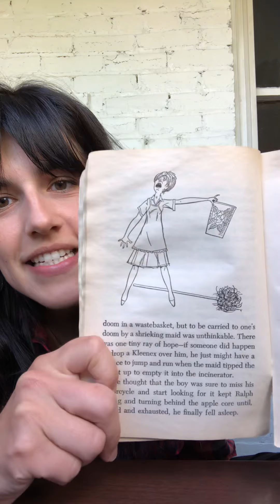Chapter 3 of K book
Chapter 3 of Mouse and the Motorcycle!